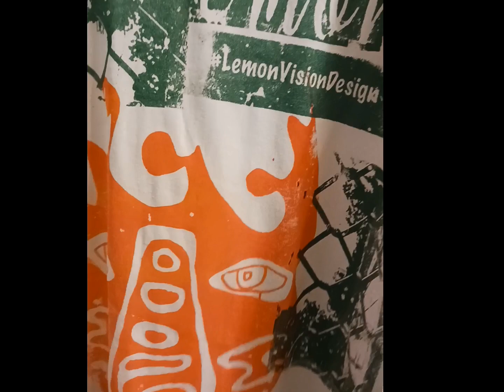Chilling Downtown Newark (BrickCity) & In the Studio creating a new design